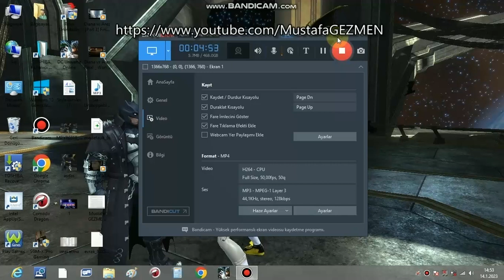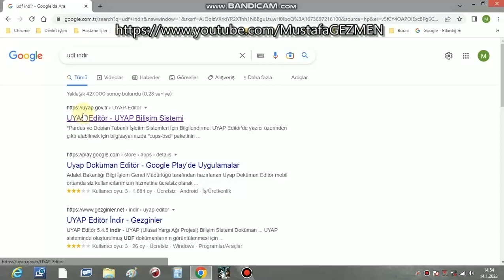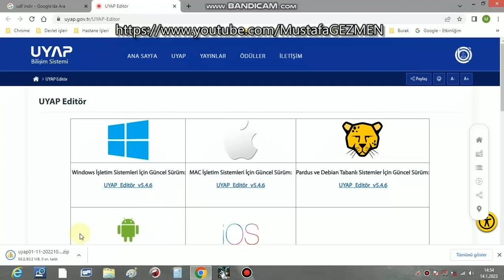UDF indir , Udf Dosyası nasıl açılır , udf indirme linki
UDF indir
Udf Dosyası nasıl açılır
udf indirme linki